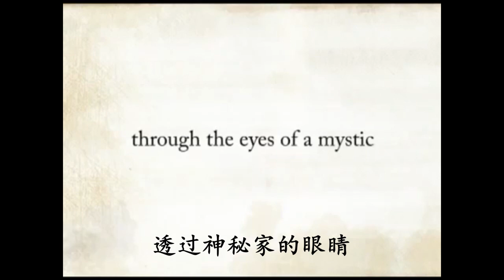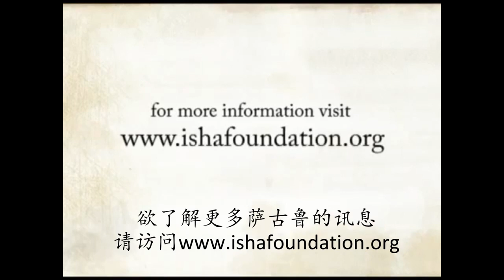如何更深入地了解人体系统？| Sadhguru 萨古鲁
萨古鲁说，要了解这个身体，可以去看《实习医生格蕾》，但通过练习克里亚，一个人可以以一种完全不同的方式理解身体系统。

萨古鲁是一位瑜伽士和远见者，同时也是Isha基金会创始人。Isha基金会是一个致力于服务人类的非营利性组织，由来自世界各地300多个分布点的九900多万名志愿者共同运作。
萨古鲁将瑜伽——印度灵性的核心以及它的馈赠，作为一门内在科学，带给了世界。由萨古鲁设计的内在工程，从根本上改变了人们对待幸福的方式。由于它的科学化的方法，内在工程已吸引了包括谷歌、通用电气、世界银行等在内的知名企业、大学以及国际论坛的兴趣和认可。迄今为止，内在工程已触及了一亿多人口。
在萨古鲁的带领下，Isha基金会成立了许多大规模的开创型社会项目，比如贫困人口的素质教育、整体医疗方案、环境管理等，以及通过运动项目推动农村复兴。这些项目得到了全球各界的认可，而 Isha基金会也被联合国经济与社会理事会（UNESCO）授予了特殊咨商地位。
他是一位作家和意见领袖，常被邀请到各主要国际论坛、会议上演讲。例如联合国世界和平峰会和世界经济论坛。诸多著名教育机构和大学，包括牛津大学、斯坦福大学、哈佛大学、耶鲁大学、沃顿商学院、麻省理工学院等，也举办了萨古鲁的座谈会。